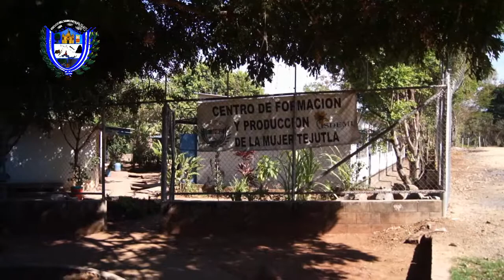Cursos de Aprendisaje de elaboracion de shampu,javon,desinfectante, En Tejutla Chalatenango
En El Centro de Formación de La Mujer ISDEMU de Tejutla se estan impartiendo curso para la elaboracion de Shampu organico ,jabon y desinfectante es asi como se esta apoyando con proyectos de desarrollo productivo en este municipio